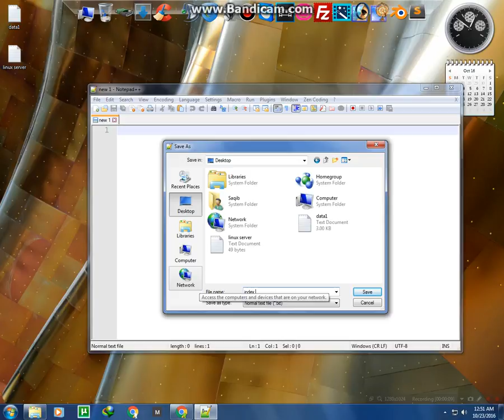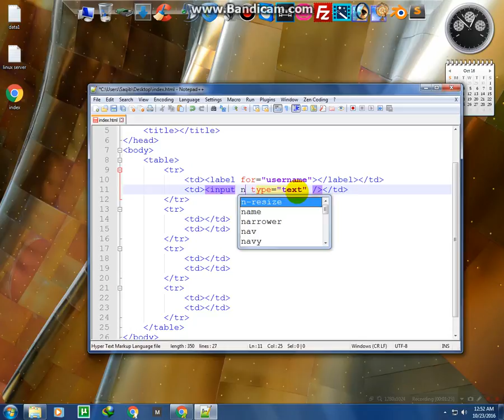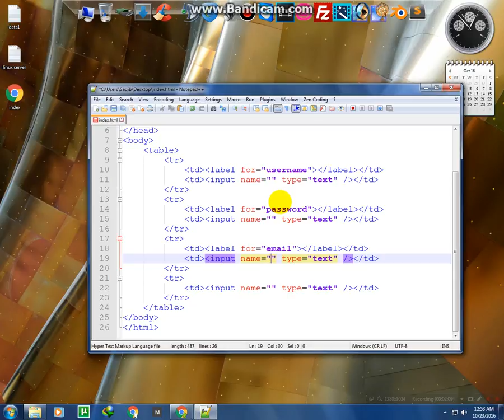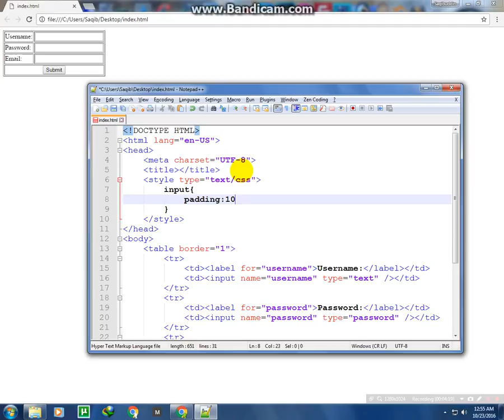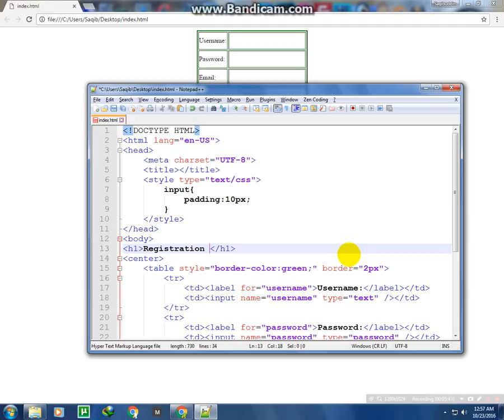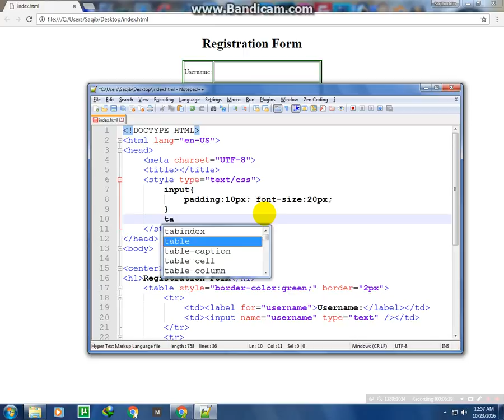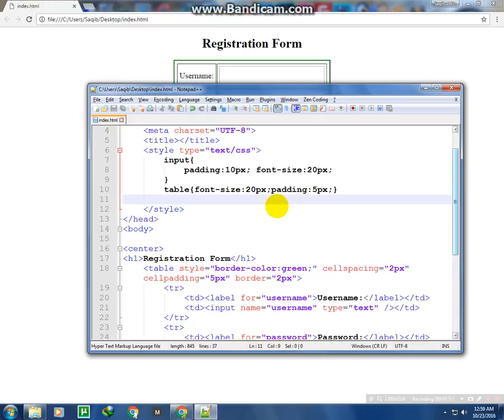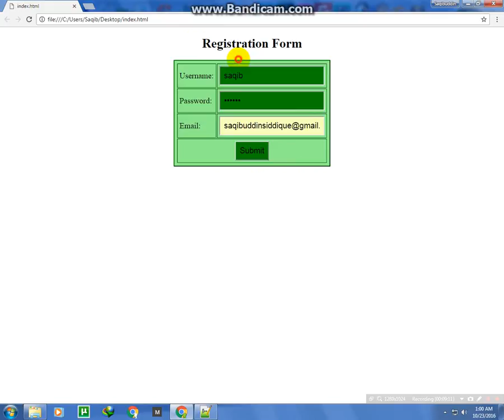How to Make Simple Registration Forum Using Html and CSS3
In this video i'm using Zen Coding and Notepad++ Downloading Link here